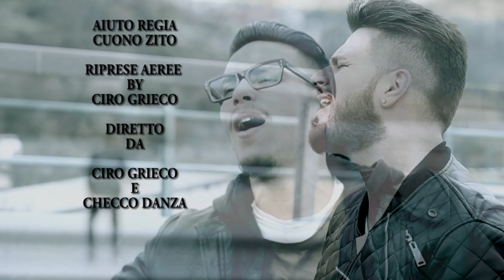Pasquale Petrillo Feat Pino Giordano - Quann 'O Core S'Annammore Video Ufficiale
@2015 DEA SOUND STUDIO: PASQUALE PETRILLO ft. Pino Giordano - Quann 'O Core S'Annammore (Video Ufficiale)